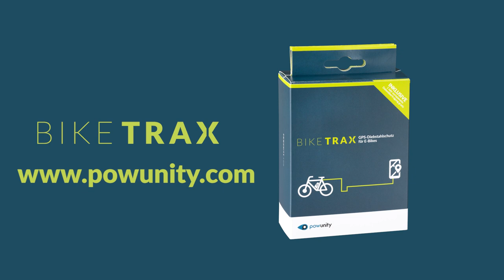E-Bike Dieb mit Leihrad verzweifelt auf der Flucht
English version below ⬇️

Anna und Simon, Mitarbeiter des Fahrradgeschäfts SanVit Bike & Fitness, berichten von der grandiosen Erfolgsgeschichte eines gestohlenen Leihrads. Eine Verfolgungsjagd wie sie verfilmt werden könnte. Ihr wollt wissen, wie der Dieb versucht zwei Mitarbeitern zu entkommen, sich auf der Flucht einen Platten einholt und letztendlich zu Fuß fliehen muss? Anna und Simon erinnern sich genau und teilen ihre Erfolgsgeschichte, welche garantiert jedem eine schmunzeln ins Gesicht zaubert.

▬ Likes & Sympathie ▬▬▬▬▬▬▬▬▬▬▬▬▬▬▬▬

Anna and Simon, employees of the bike store SanVit Bike & Fitness, share the exciting success story of a stolen rental bike. A chase like it could be filmed for a movie. You want to know how the thief tries to escape two employees, gets a flat tire on the run, and ends up fleeing on foot? Anna and Simon remember exactly and share their success story, which is guaranteed to put a smile on everyone's face.

▬ Likes & Sympathy ▬▬▬▬▬▬▬▬▬▬▬▬▬▬▬▬